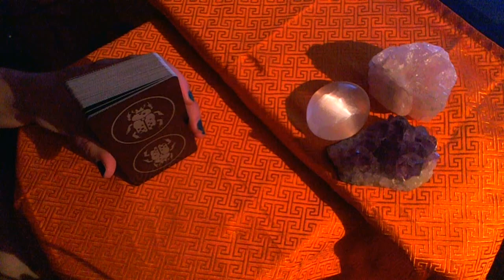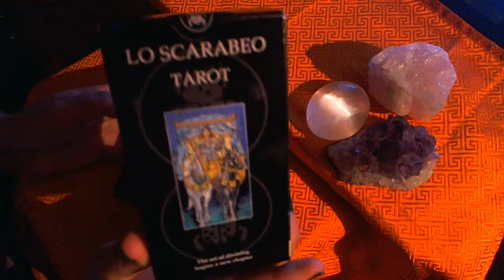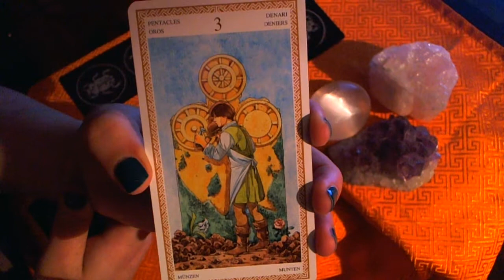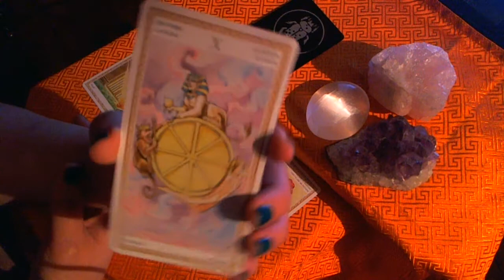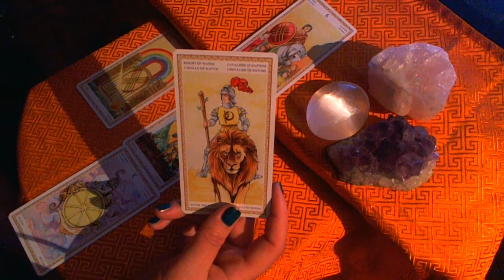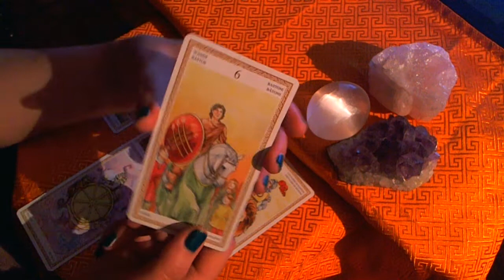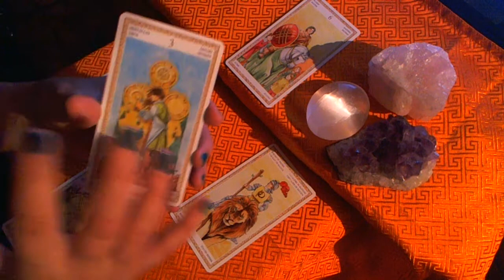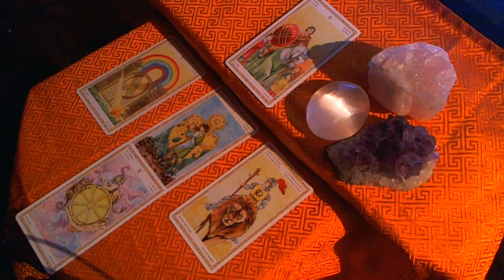♒️ AQUARIUS ❤️ December Love 2017 Tarot Reading